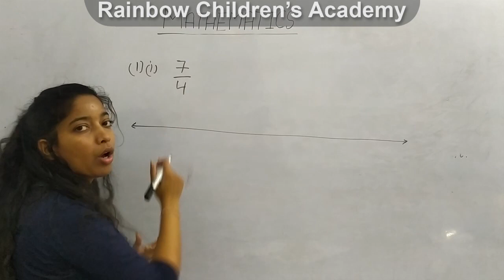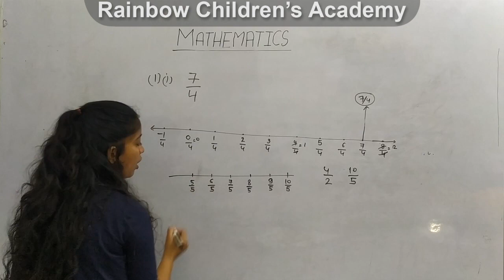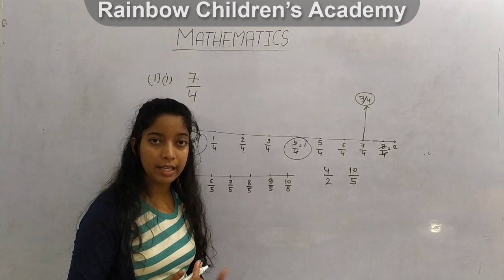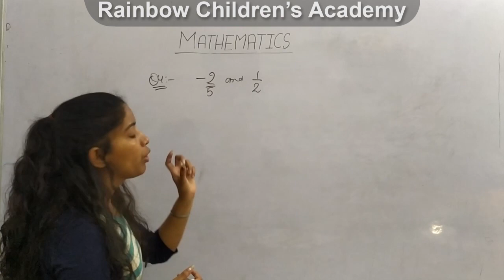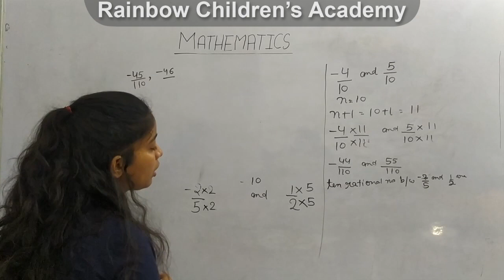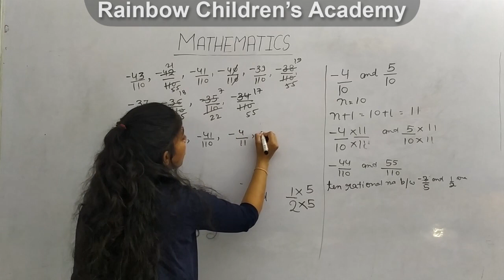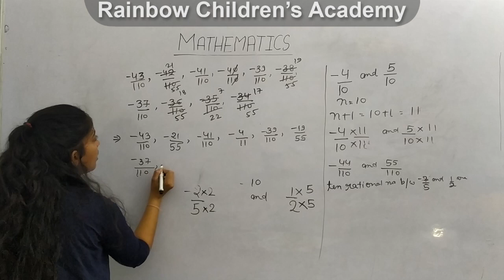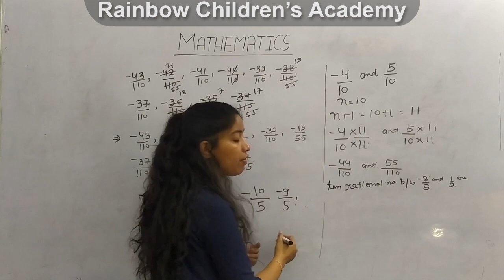Class 8th, Rational Numbers, Exercise 1.2